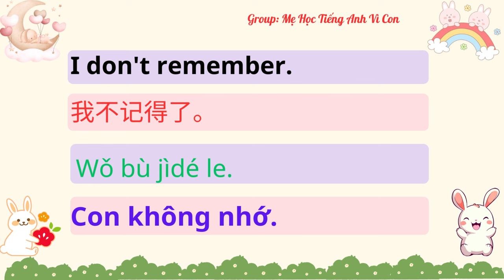Bài 10: I remember.| 我想起来了